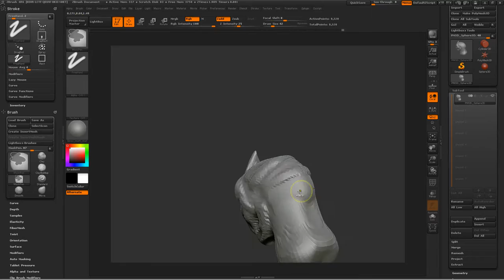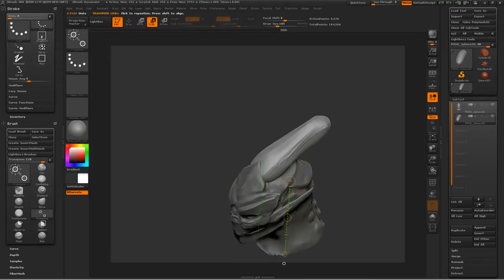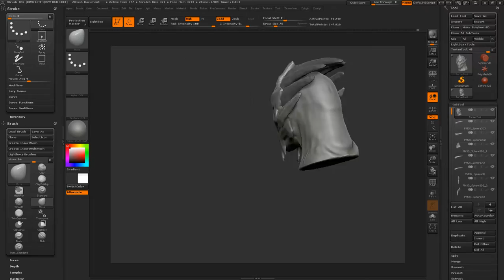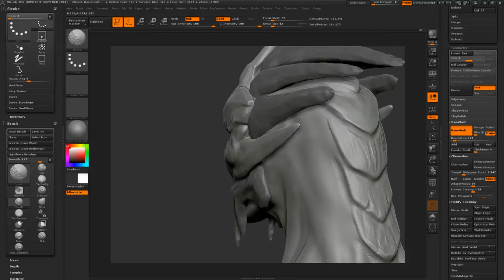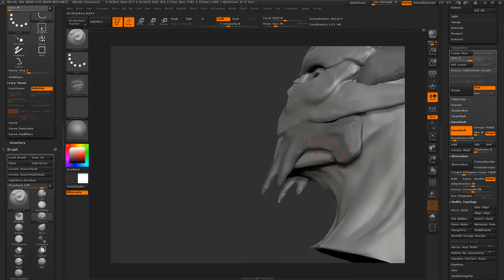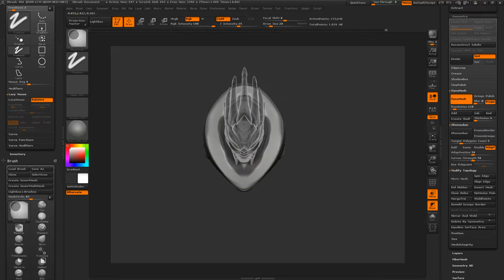Mass Effect Fanart - Turian bust speedsculpt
Original time 2 hours 53 minutes. Made in Zbrush4r6, sculpted out of a dynameshed Sphere.

I have started this bust in a plan to practice my Zbrush skills. I will follow up at some weekends with other races from the Mass Effect Universe. But these sculpts I am doing at my freetime as I am attending school for the moment.

Software used:
Zbrush 4r6
Photoshop Cs6 (Presentation)
Camtasia Studio

Recorded with Camtasia Studio

Kaizen & Yoe Mase - Impurity

Best wishes, Karl Victor Petersson